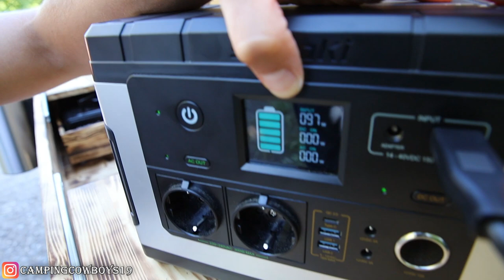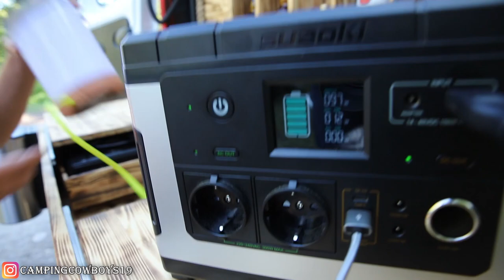Suaoki G500 - TOP Preis Leistung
In diesem Video stelle ich euch meine Stromversorgung für meinen Camper vor. Stromversorgung über einen Solarstromgenerator (Suaoki G500) mit einem 200W Solarpanel.

Camping? Check! Cowboys? Check! Hier auf unserem Kanal findest du alles was mit Vanlife, Camping und Wild West feeling zu tun hat. Z.b. Videos über Camperausbauten, Ausrüstung, Messer oder auch mal paar coole Grillrezepte am Lagerfeuer. Einfach mal reinschauen!!!

Empfohlene Videos

Suaoki G500

Dokio 200 Watt Faltsolarpanel